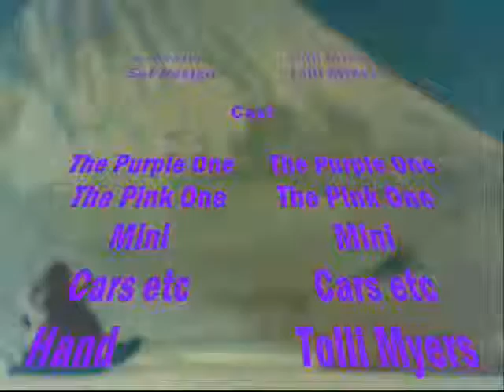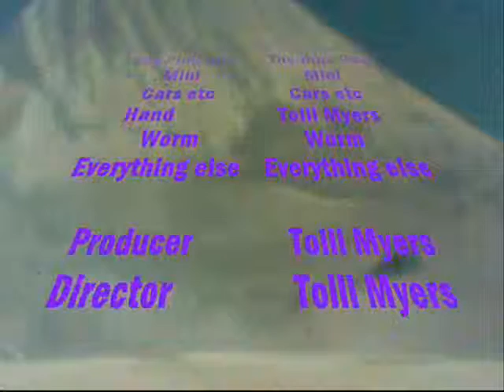The Purple One Christmas 1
The first christmas episode of "The Purple One" Enjoy